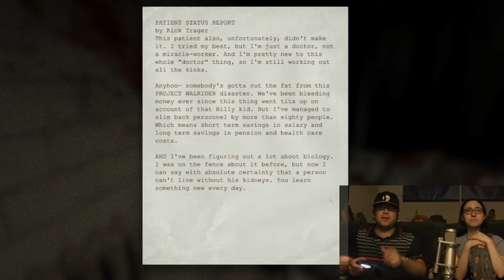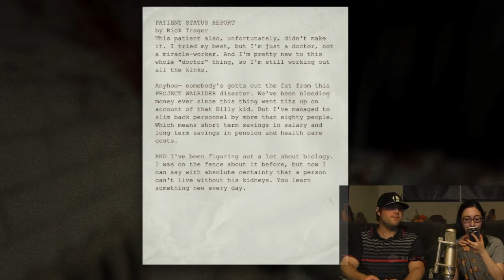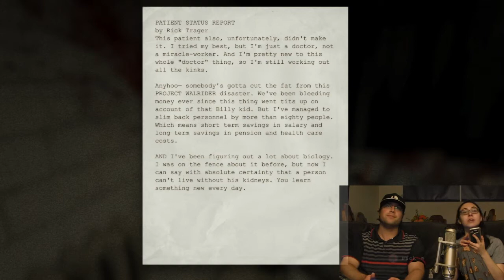Outlast UNCUT (Part 10) - Controller Rollers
The doctor is in. Fuck.

Players: Jessi, Jerry